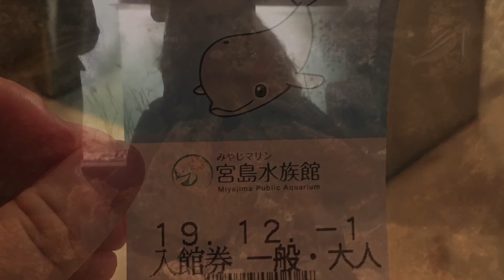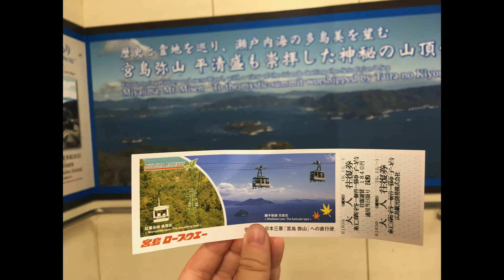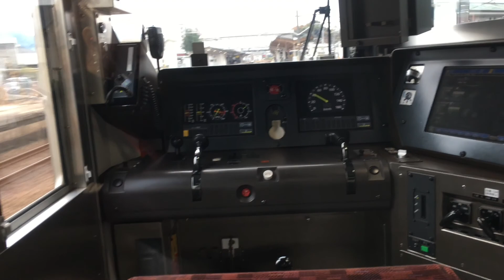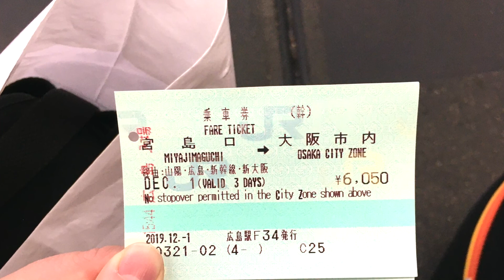Miyajima/宮島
Hallo ich bin’s wieder eure Sophia :)
Im Heutigen Video zeig ich euch was es tolles auf Miyajima zusehen gibt. Wünsche euch viel spaß beim Video.